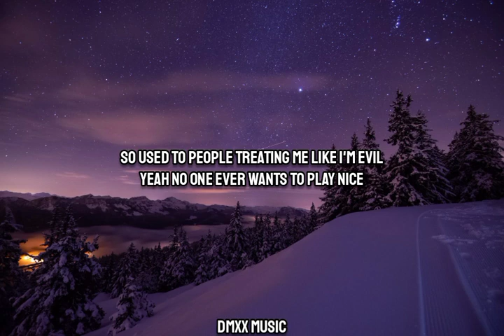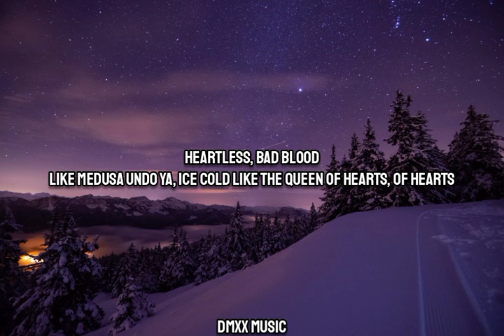Silent Child (Ft. Stileto) - Super Villain (Lyrics)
♪ Super Villain/Lyrics/
Why am I the bad guy?
Maybe I wanna be the hero sometimes
So used to people treating me like I'm evil
Yeah no one ever wants to play nice
I just wanna be the good guy
But every time I try, someone loses their life
Maybe I wasn't born to be a hero, I should be evil
Well
Fuck it, I'll try it
Monster
Demon
Savage
Heathen
If I'm no hero
Maybe I should bе a super villain
Maybe I should be a supеr villain
Maybe I should be a super villain
I've been fucked up
Time to give into my demons
Heartless, bad blood
Like medusa undo ya, ice cold like the queen of hearts, of hearts
Got a head full of snakes now they all gonna pay
I'm done
I'm done
Yeah, I'ma be a
Monster
Demon
Savage
Heathen
If I'm no hero (hero)
Maybe I should be a super villain (villain, no no)
Maybe I should be a super villain (super villain)